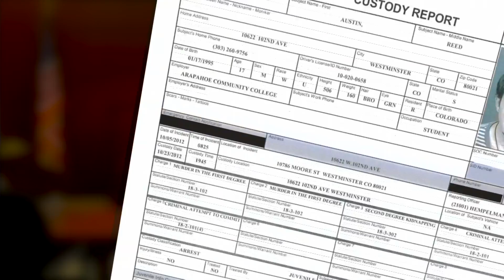Juvenile Criminal Record Expungement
• Having a criminal record can make it more difficult to get a job, buy or rent a house, get financial aid for college, work in certain careers such as nursing and education, and to get certain forms of welfare
• People think that their juvenile record is automatically expunged when they turn 18 years old, but that is not the case in Delaware
• Every arrest, conviction, ​and sentence that you may have gotten as a juvenile will stay on your criminal history until you do the work to get it expunged
• The Public Defender’s Office in Delaware is working with City residents with juvenile records to help them through the process of filing for an expungement
• Once your juvenile record is expunged, all evidence of the arrest, including police and court records, MUST be removed from the files, and you will then not have to tell any potential employer or landlord that you ever had a juvenile record
• If you were arrested and charged with a violation or misdemeanor as a juvenile and had the case dismissed, were found not guilty at trial or had the charges dismissed after successfully finishing a diversion program, state law says that a family court judge MUST expunge your juvenile record
• If you pled guilty or were found guilty at trial of a misdemeanor charge, you may also be able to get your record expunged, if it’s been 3 years since that case was closed
• You may even be able to get your juvenile record expunged if you were charged with a felony
• The Office of Defense Services would like to talk to city residents to see if they’re eligible for an expungement of their record, so please call our office at .